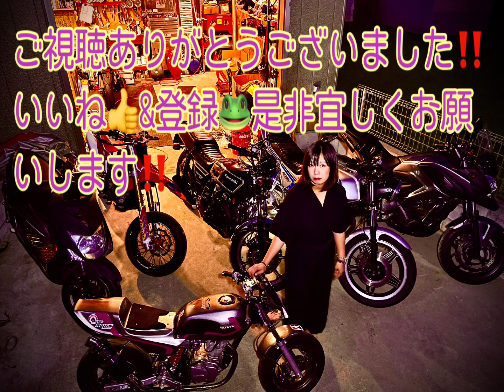お話させていただきます。@33-Style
近況報告 @33-Style